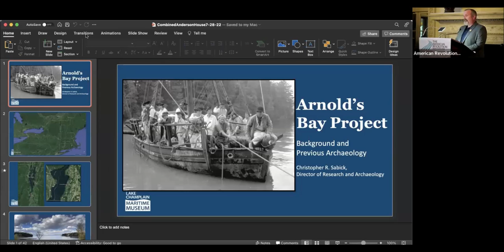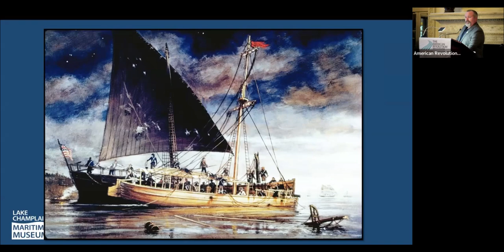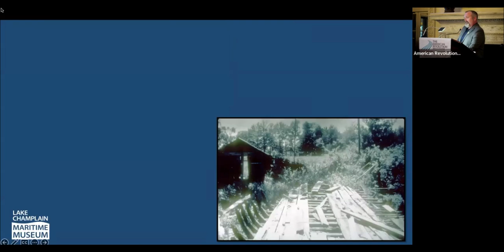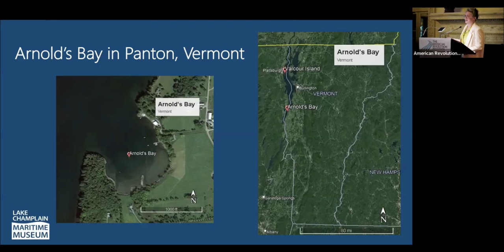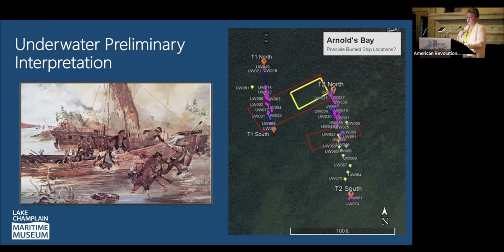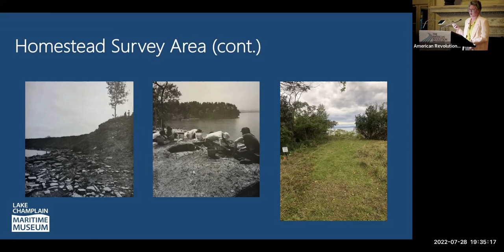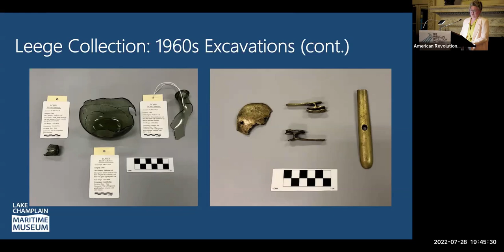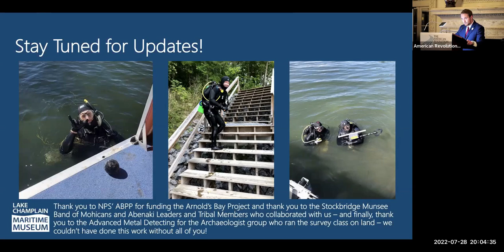The Artifacts of Arnold's Bay | Cherilyn Gilligan & Christopher Sabick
During the last engagement in the 1776 northern campaign season, Gen. Benedict Arnold burned the remaining vessels of his American fleet in Lake Champlain to prevent capture by the British. In 2020, the National Park Service's American Battlefield Protection Program funded an archeological survey project of this area, now classified as a Revolutionary War battlefield known as Arnold’s Bay. Historical archaeologists Christopher Sabick and Cherilyn Gilligan of the Lake Champlain Maritime Museum discuss their work on this recent archaeological study and shed light on new interpretations and understandings of the events that transpired—as well as more questions to investigate.

Christopher Sabick is the director of conservation at the Lake Champlain Maritime Museum. In 2013 he took the reins of the museum’s archaeological research wing as archaeological director. Chris earned a B.A. in history and anthropology from Ball State University in Muncie, Indiana, and an M.A. in anthropology from the Nautical Archaeology Program at Texas A&M University. His Master’s thesis focused on the history and construction of the War of 1812 Great Lakes schooner Nancy (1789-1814).

Cherilyn Gilligan is the assistant director of archaeology at the Lake Champlain Maritime Museum and has been working in the field of archaeology since 2005. She received an M.A. in applied archaeology from the Indiana University of Pennsylvania in 2017. In the past, she has worked as a lab and field technician for several museums and cultural resource management companies and is listed on the Register of Professional Archaeologists. Her skill sets include conservation of archaeological materials, archival research, technical report writing, human and zooarchaeological bone identification, historic and prehistoric artifact identification, and general knowledge of GIS systems and map making abilities using ArcGIS software.